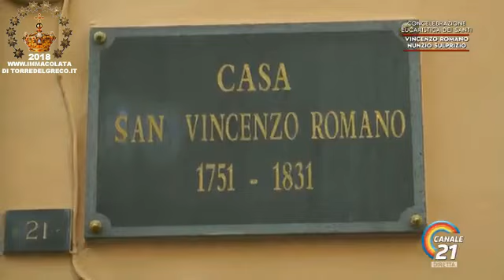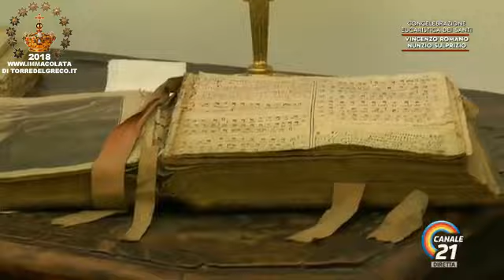21 10 2018 C21 Messa Ringraziamento San Vincenzo Romano e San Nunzio Sulprizio Duomo di Napoli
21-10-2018 Messa di Ringraziamento per SanVincenzoRomano e SanNunzioSulprizio nel DuomodiNapoli in diretta su Canale21.

Buona visione e buon cammino con San Vincenzo Romano e Maria l'Immacolata Concezione.